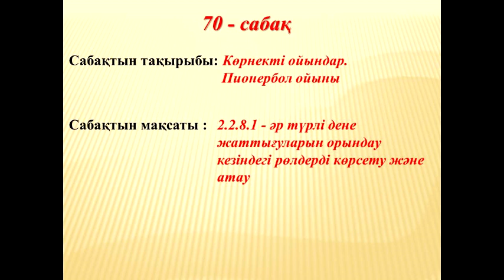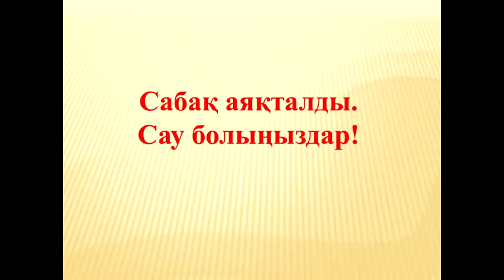2 сынып Дене шынықтыру 3 тоқсан № 70 сабақ